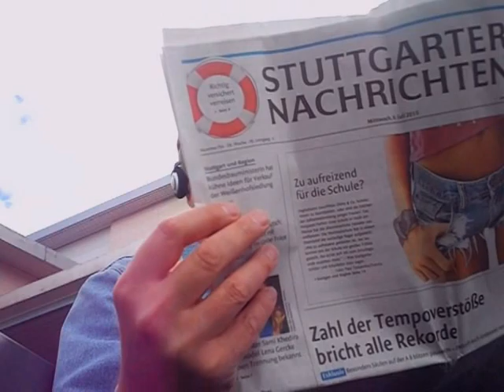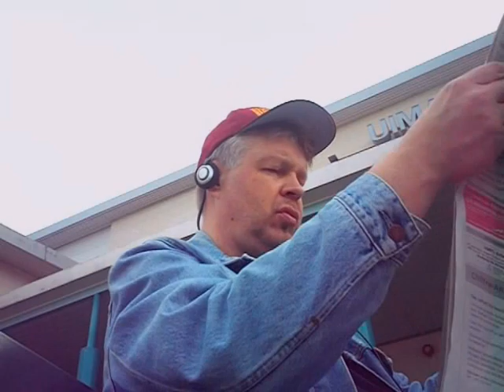Mä onnistun (Official Video)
"Mä onnistun" albumilta "2 X 25" (2015)